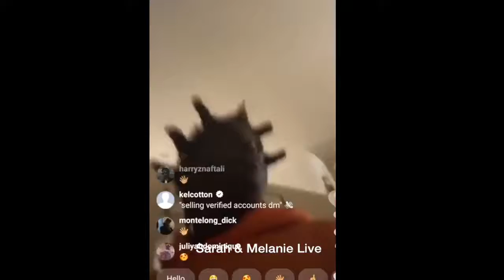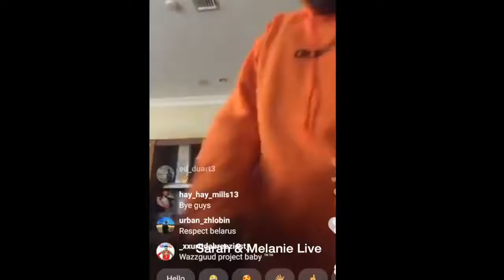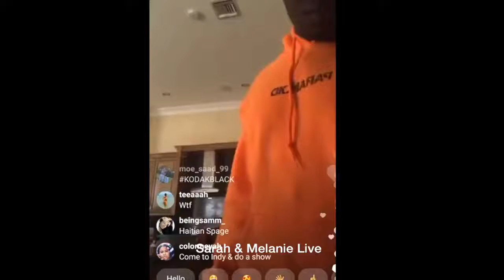Kodak Black First Call from Jail